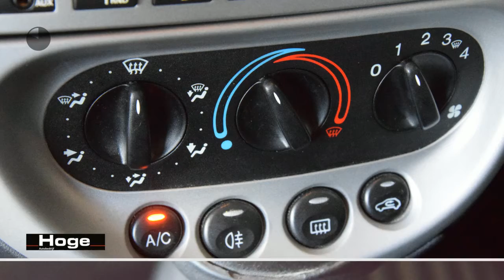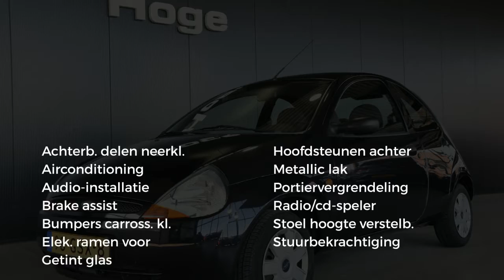Ford Ka 1.3 Cool & Sound Airco Stuurbekrachtiging All in Prijs Inruil Mogelijk!